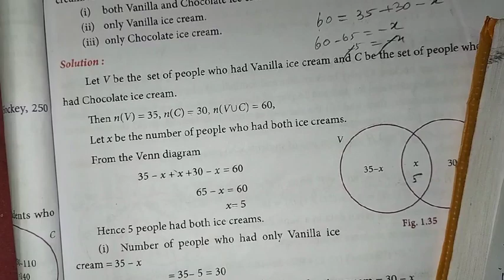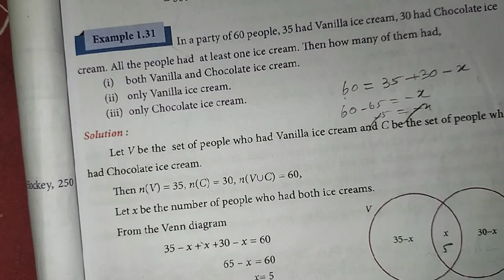9th Maths Ch-1 Set language | Example 1.31 | Samacheer One plus One channel